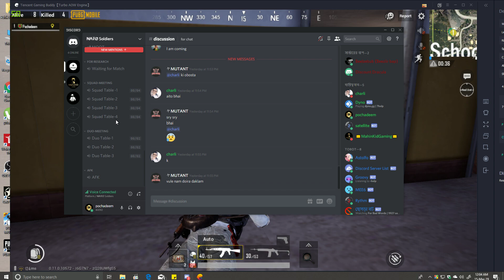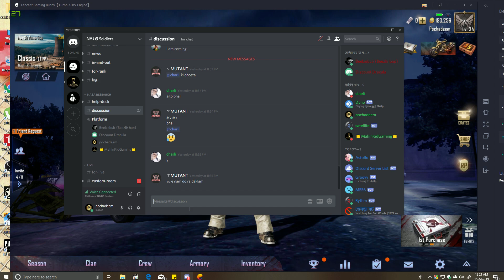পাবজি মোবাইল || ছোট্টখাট্টো ২২ জন মানুষের কাস্টোম ম্যাচ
২২ জন মানুষ নিয়ে কাস্টোম ম্যাচ, আমি ছিলাম Solo Party... কিচ্ছু করার ছিলো না, কেউ আমার টিমে যোগ দেয় নাই... বাদবাকি ১০টা Duo টিম ছিলো, আর ১ জন ছিলো আমার মতই Solo. অসহায়ের মতন Solo vs Duo খেলছি।  😭😭😭